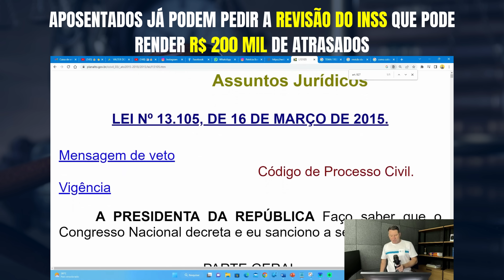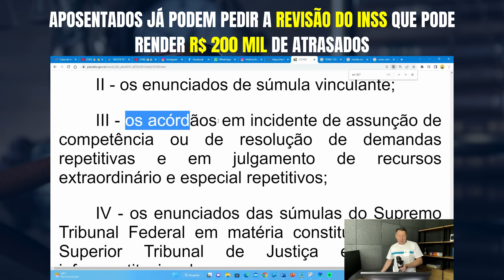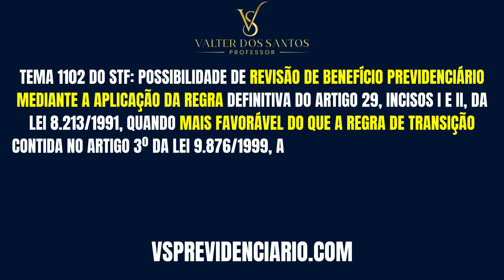APOSENTADOS JÁ PODEM PEDIR A REVISÃO QUE PODE RENDER ATÉ R$ 200 MIL DE ATRASADOS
TEMA 1102 DA REPERCUSSÃO GERAL. POSSIBILIDADE DE REVISÃO DE BENEFÍCIO PREVIDENCIÁRIO MEDIANTE A APLICAÇÃO DA REGRA DEFINITIVA DO ARTIGO 29, INCISOS I E II, DA LEI 8.213/1991, QUANDO MAIS FAVORÁVEL DO QUE A REGRA DE TRANSIÇÃO CONTIDA NO ARTIGO 3º DA LEI 9.876/1999, AOS SEGURADOS QUE INGRESSARAM NO REGIME GERAL DE PREVIDÊNCIA SOCIAL ANTES DA PUBLICAÇÃO DA REFERIDA LEI 9.876/1999, OCORRIDA EM 26/11/1999. DIREITO DE OPÇÃO GARANTIDO AO SEGURADO.
💲 SOLICITE UMA REVISÃO DA SUA APOSENTADORIA COM O GRUPO COPA REVISÕES. ACESSE: 👉🏻WHATSAPP
💲 SOLICITE UMA REVISÃO DA SUA APOSENTADORIA COM A PREVICALC NO WHATSAPP

📌PASSO A PASSO PARA ENTRAR COM A AÇÃO DE CORREÇÃO DO FGTS. Acesse

📌COMO SOLICITAR A REVISÃO DA VIDA TODA APÓS DECISÃO DO STF. Acesse

📌DEFESA DA AUTUAÇÃO NO PROCESSO ADMINISTRATIVO DE TRÂNSITO. Acesse